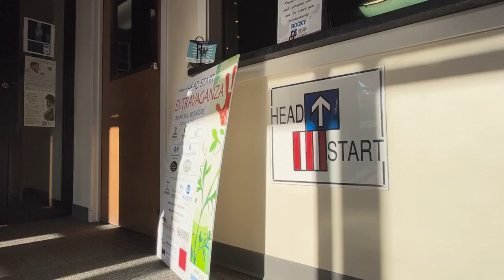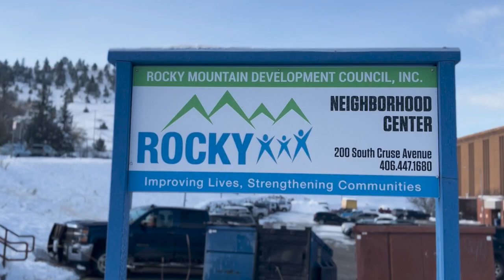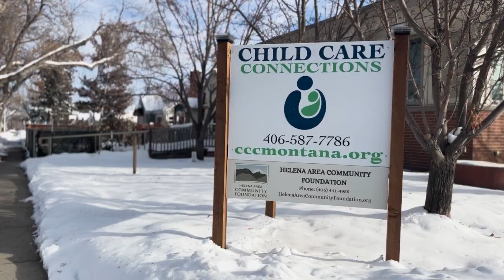Staffing shortage threatens funding, child care slots at Rocky Head Start program